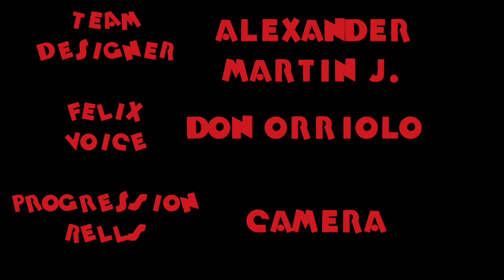felix ride adventure episode 107 cartoon for kids